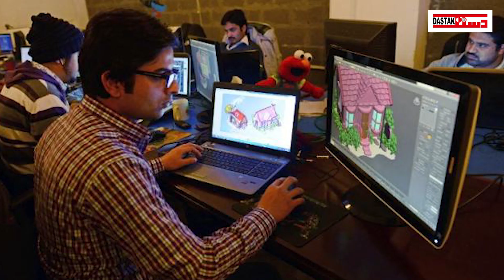2 7 million young Pakistanis have migrated to Overseas for better opportunities in the last five yea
2 7 million young Pakistanis have migrated to Overseas for better opportunities in the last five year

Learn about the significant migration trend as 2.7 million young Pakistanis seek better opportunities overseas in the past five years. In this video, explore the reasons behind this migration wave and its impact on both Pakistan and the host countries.